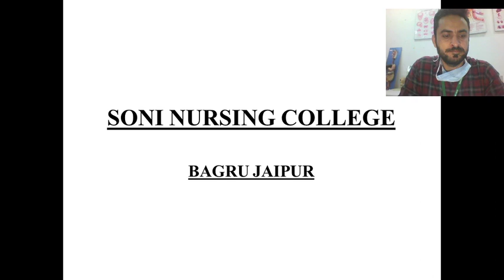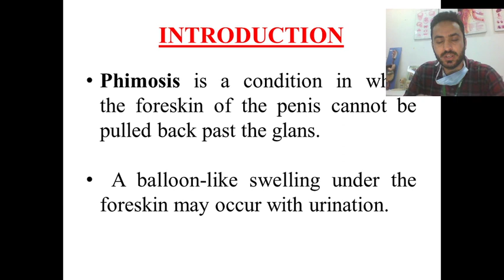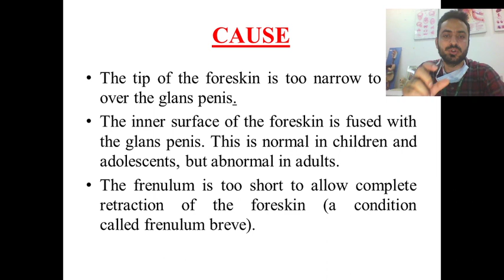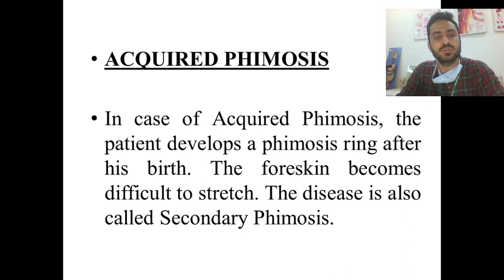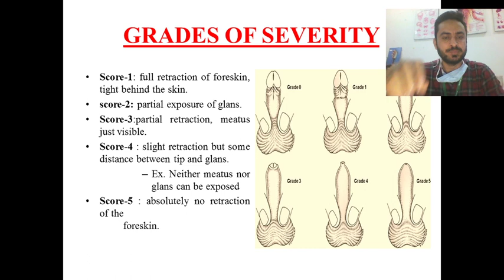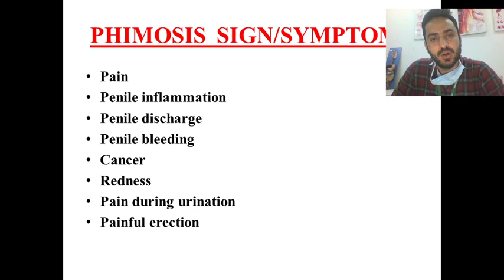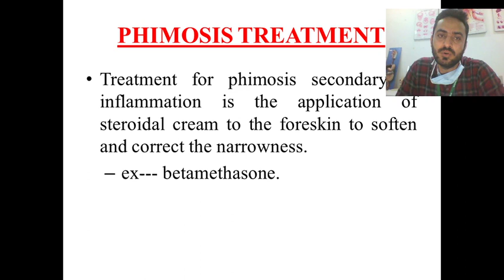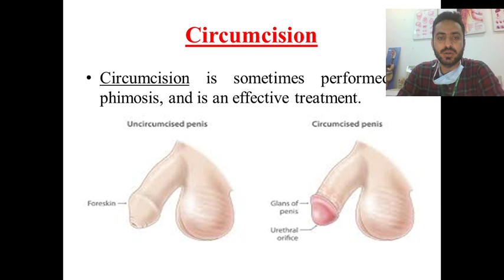Unit 7 Nursing Management of Male reproductive System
in this video we are discuss about nursing management of male reproductive disorder in details.